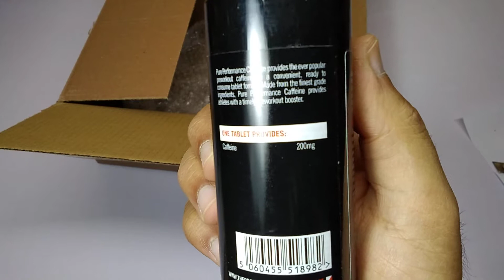The Protein Works Performance Caffeine unboxing - Daraz unboxing - daraz online shopping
today i am unboxing The Protein Works Performance Caffeine which make you awake and stay focus which i buy from daraz.pk online shopping